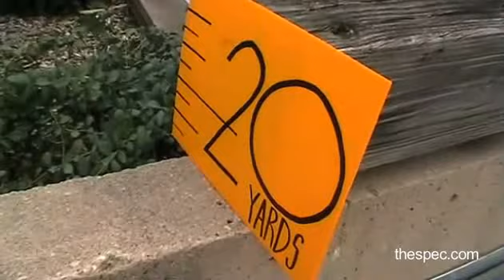Lululemon sale lineup | Oct. 1, 2010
Lululemon warehouse sale has them lining up at the Hamilton Convention Centre. NOTE: Published Oct. 1, 2010.